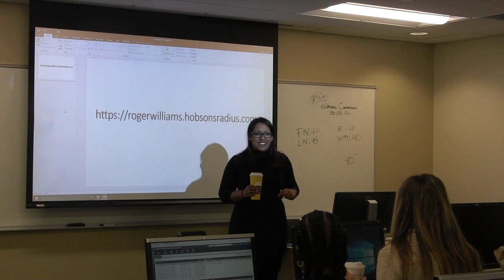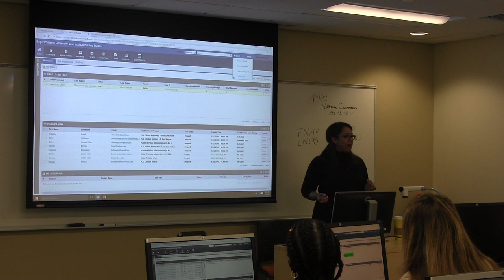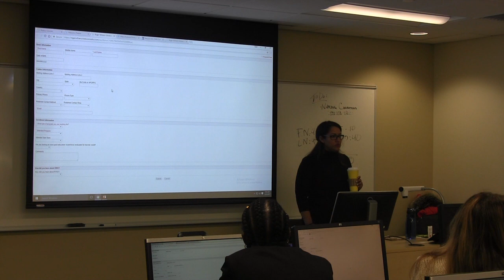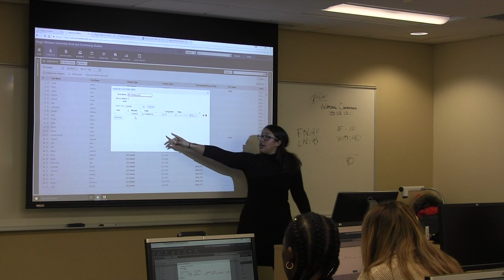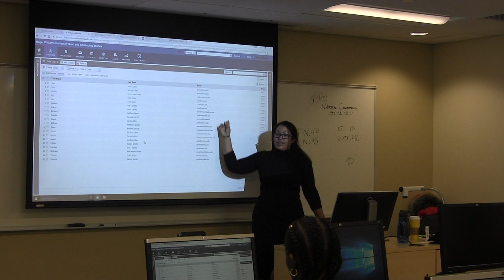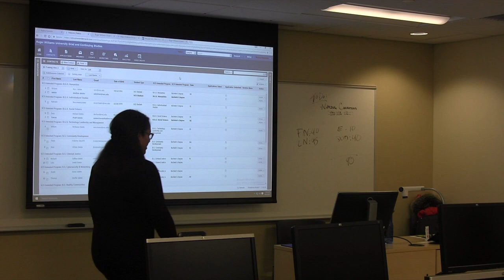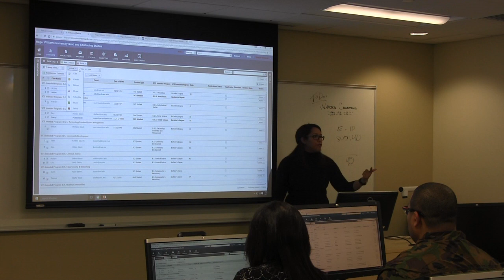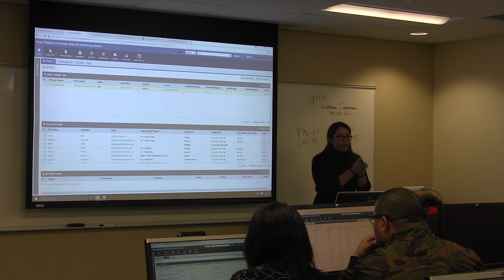CRM Training 032317 Part 1